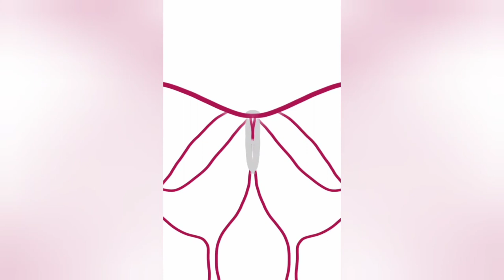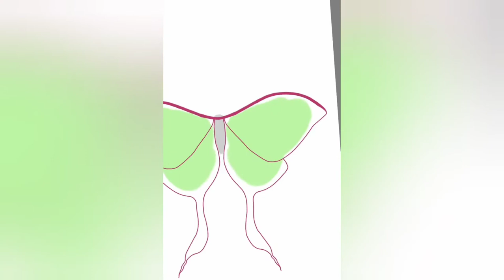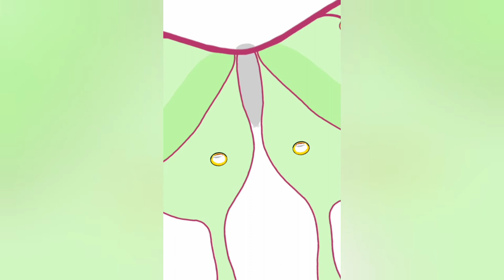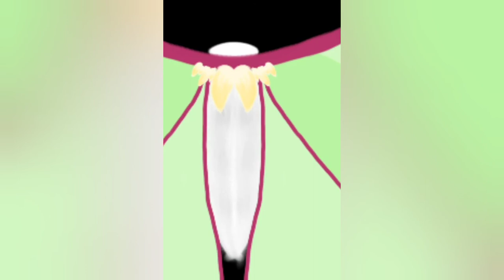Luna Moth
My favourite moth next to the Rose Maple Moth ♡